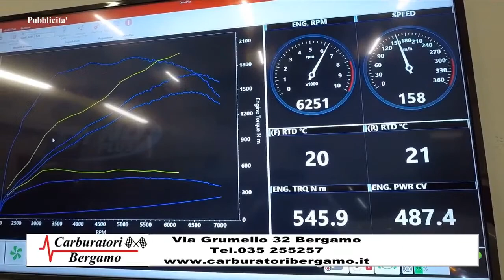BREAK POINT CON LUCA BOTTAZZI E CARLO ROSSI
LE INNOVAZIONI DEL TENNIS MODERNO